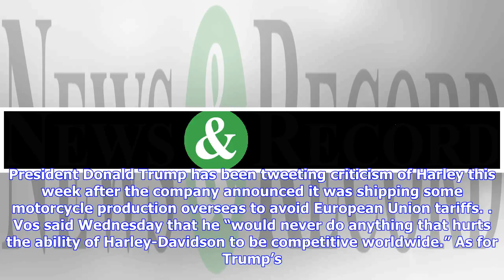Wisconsin legislative leader open to incentives for Harley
MADISON, Wis. (AP) — Wisconsin Assembly Speaker Robin Vos says he’s open to considering tax breaks to keep Harley-Davidson jobs in the state, but he feels existing incentives are competitive. President Donald Trump has been tweeting criticism of Harley this week after the company announced it was shipping some motorcycle production overseas to avoid European Union tariffs. Vos said Wednesday that he “would never do anything that hurts the ability of Harley-Davidson to be competitive worldwide.” ...